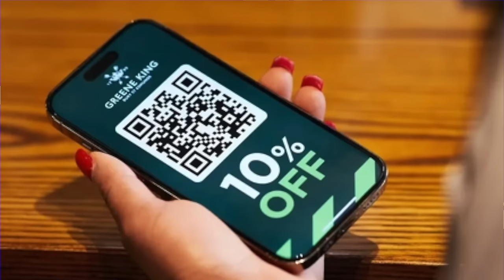Everton Second Hearing Begins | Baz Does Bongo's Bingo | 1878 FM S2 E32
- Toffee TV use Sofa Score because it is the most powerful sports app for live scores and football scores, results and stats.

SOCIAL